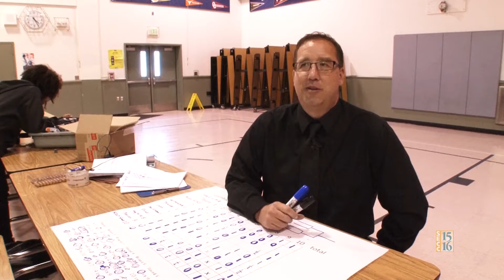Sumo Robot!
Students from Herman Leimbach Elementary School's (EGUSD) robotics club built robot sumo wrestlers to go head to head with the Matsuyama Elementary School (SCUSD) robotics club on June 10th.

This project includes cooperation from EGUSD, SCUSD, and CSUS Engineering students.